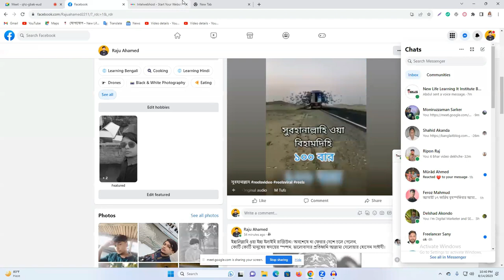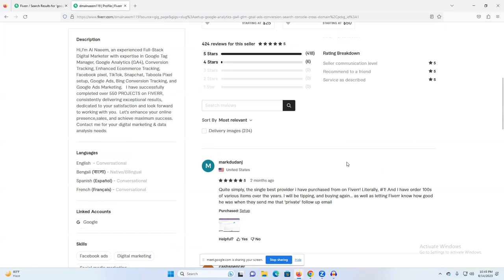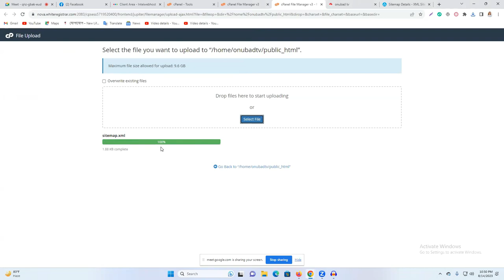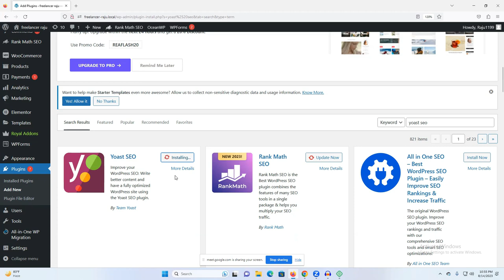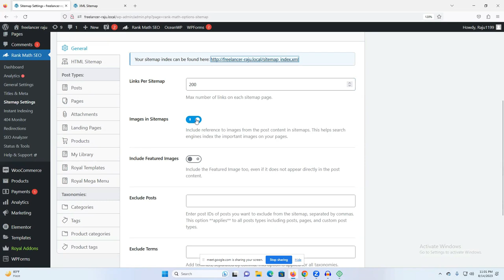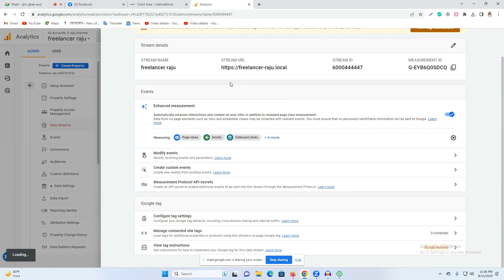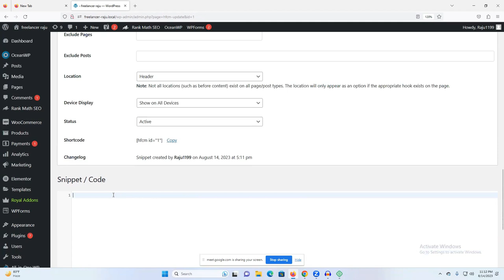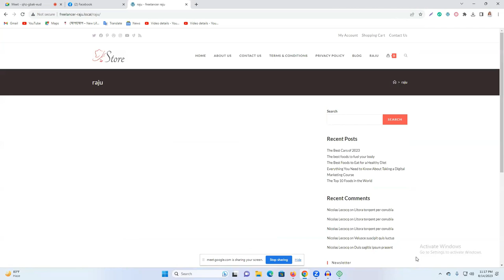How To Setup XML Sitemap and Google Analytics | XML Sitemap and Google Analytics Setup Bangla